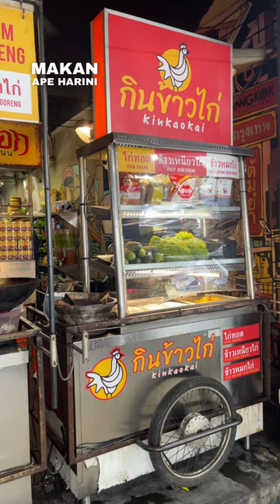10 jenis Makanan Tepi Jalan dari Bangkok yang jarang jumpa kat Kuala Lumpur.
Memang rase macam makan street food kat Bangkok.

📍Banngkok Street Food
Platinum Walk, 53100 Kuala Lumpur.
Basement Parking Available
⏰Setiap Hari :
3pm - 12am